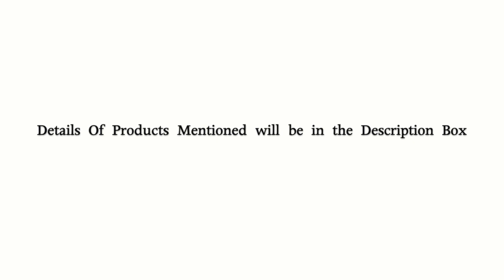Natural Hair Update| The Struggles, Breakage, Treatment, Routine etc..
Hi My loves, i finally have a natural hair update for you all. Sorry it took me so long to post it.

I will have a video soon on My Moisturising deep Treatment, Watch out for that.

Products Mentioned

Herbal Essences Hello Hydration

Bentonite Clay

Cantu Shea butter Leave-in Conditioner Repair Cream